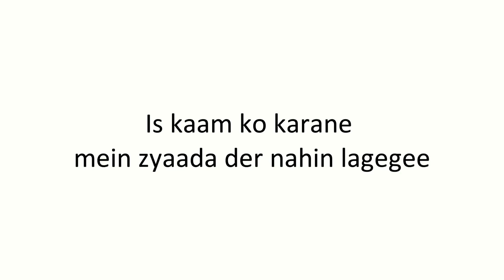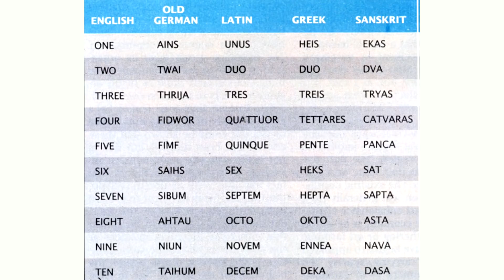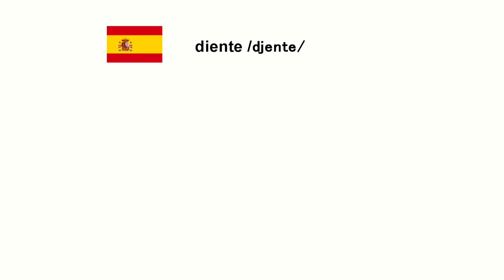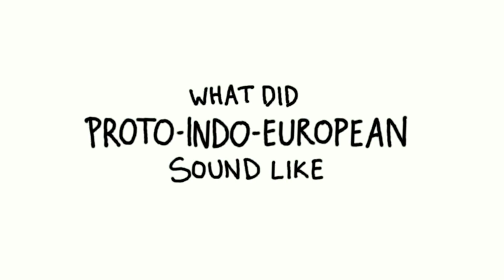Mr Mouse Linguistics S1E01 — What is Proto-Indo-European?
Mr Mouse brings you bite-sized and approachable answers to some linguistic questions. Episode 1 of "Season 1: Indo-European" starts with the obvious... what is Proto-Indo-European? How can we get there?